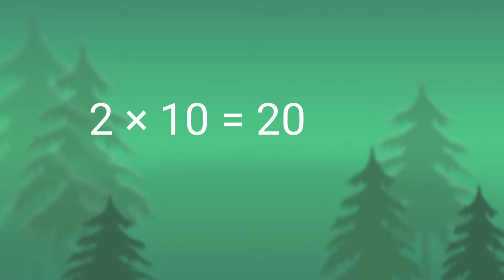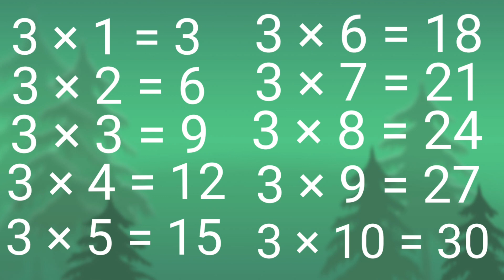2 और 3 का पहाड़ा table of 2 और 3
2 और 3 का पहाड़ा table of 2 और 3 multiplication  table of 2 and 3 learning table of 2 and 3 maths table